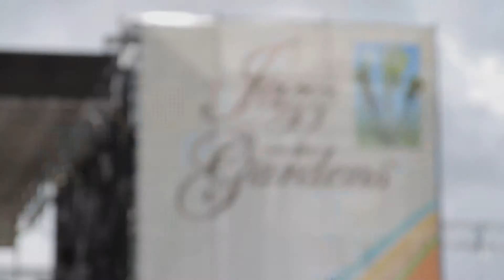Jazz In The Gardens 2012 - Marketing Reel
After seven years of unforgettable concert experiences and entertainment, Jazz in the Gardens has grown to become one of the most highly regarded and anticipated music festival events in the country.